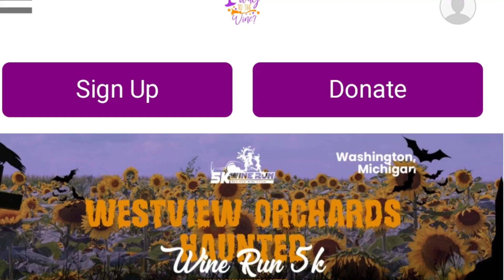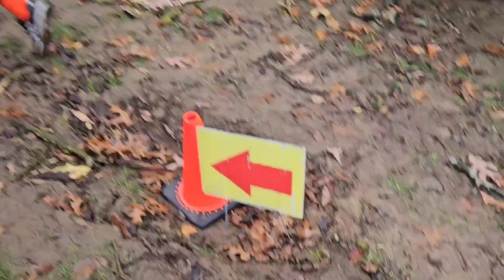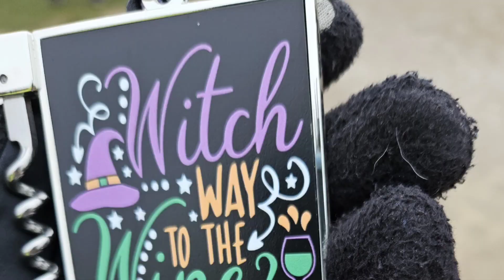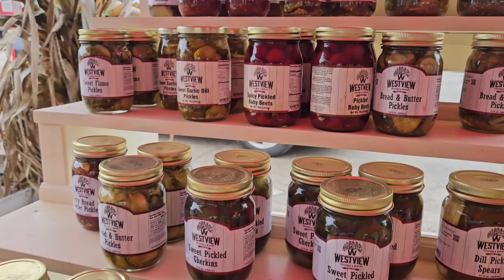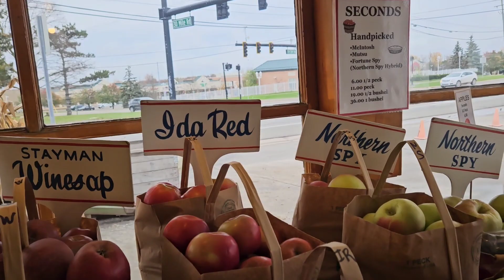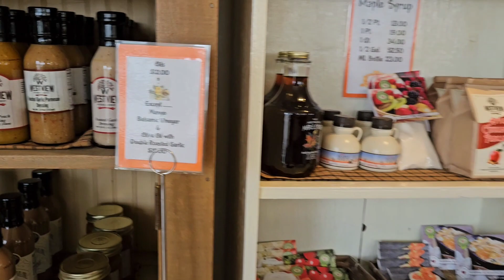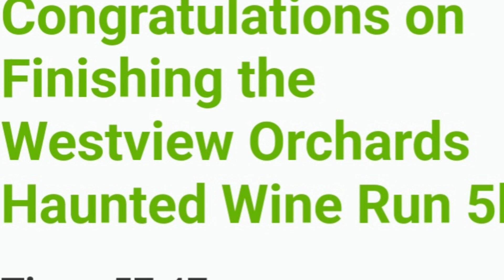My 1st 5k - Westview Orchard 5k Wine 🍷 Run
I joined my friends & family  on a 5k Wine 🍷 Run. It was my 1st time & it was so much fun!